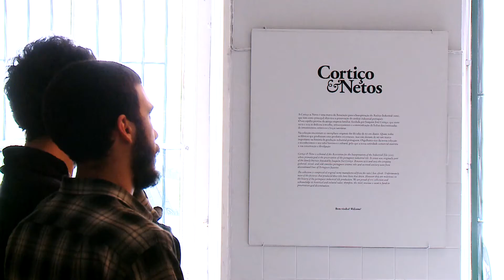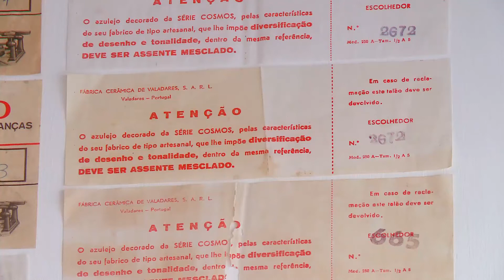Espaços&Casas 320, Cortiço & Netos.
No programa de hoje vamos conhecer uma pequena loja na Mouraria, Cortiço & Netos, em Lisboa, que é um testemunho da história do azulejo industrial português dos anos 60.
Para ver no programa Espaços & Casas de hoje.
Emissão na SIC Noticias: sábado 23 de maio às 08:15, 11:30; domingo 24 de maio às 01:30, 05:45; terça-feira 26 de maio às 13:45 ; sexta-feira 29 de maio 06:30, 20:30; sábado 30 de maio às 03:40.